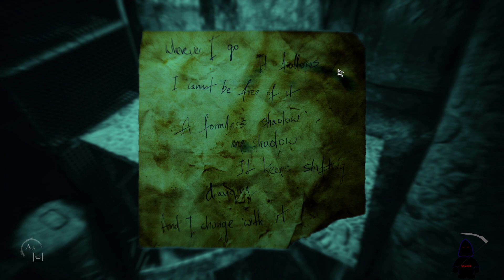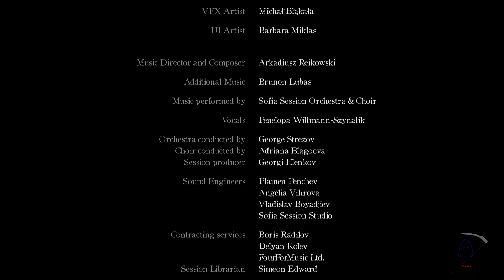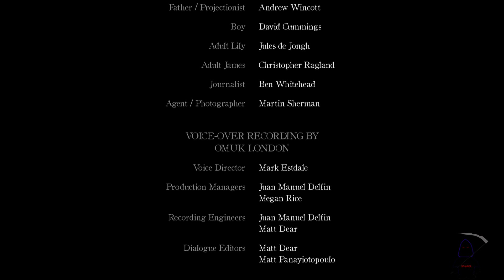Layers of fear 2 10